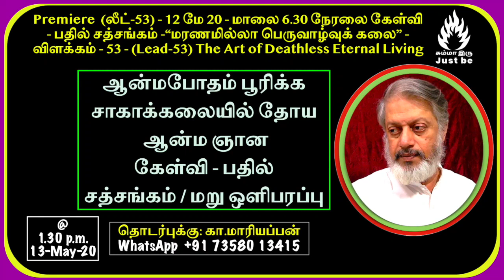(லீட்-53) - மரணமில்லா பெருவாழ்வுக் கலை - (Lead-53) - The Art of Deathless Eternal Living - 130520